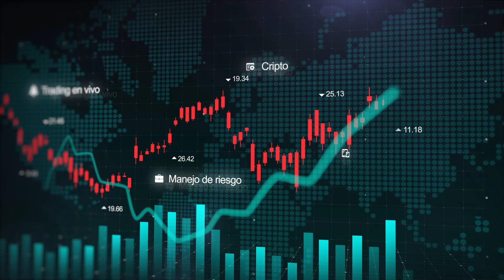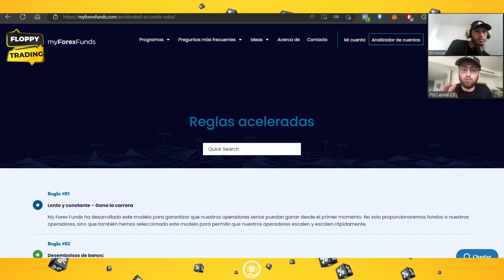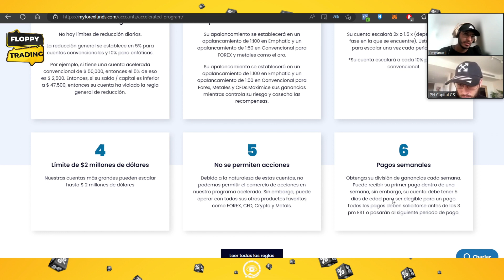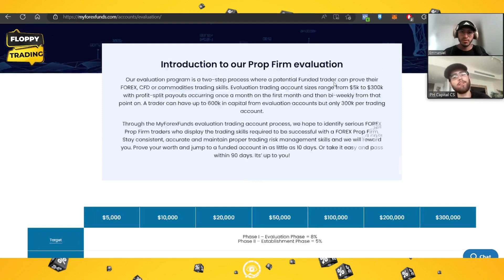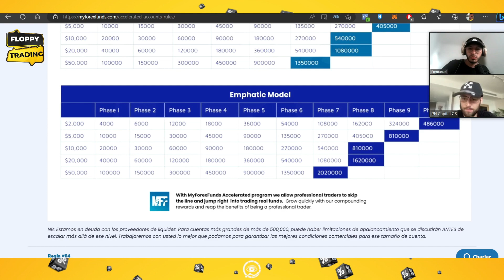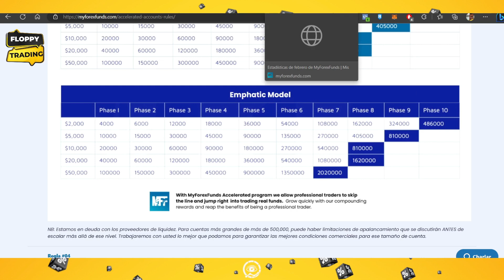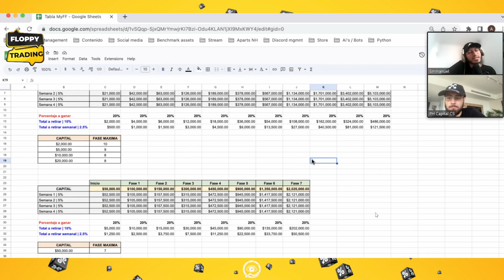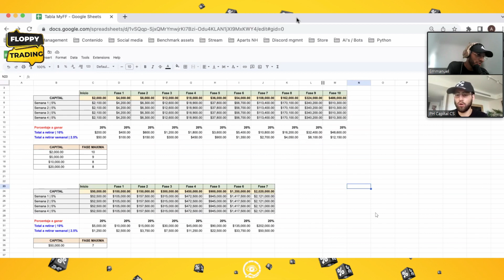¿Mejor que FTMO? ft @asabfx NO ES EL RETO !! 😵‍💫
Estadísticamente la cantidad de traders que pagan pruebas o retos de fondeo, no logran recibir dinero, inclusive luego de pasar las 2 fases de objetivo para ser fondeado. El trading es un negocio que permite obtener beneficios económicos considerables a largo plazo, es por este motivo que en este video, te damos solución al problema de los retos y traemos un plan porcentual de crecimiento para el millón de dolares.

👉Trading en vivo en sesión de New York de lunes a viernes, 6 30 Am EST.
Propósitos educativos, este no es un servicio de señales, opera bajo tu responsabilidad, la negociación en bolsa acarrea un alto riesgo y podrías perder todo tu capital si no tienes experiencia previa.📚

✅Gestionamos tarjeta física MasterCard SKRILL y NETELLER para retirar en cajeros y evitar impuestos y comisiones altas por retiros

✅HASTA UN 90% EN DIVISION DE GANANCIAS  EN FONDEO

⚠️Operar NO es fácil, no es un plan para hacerse rico rápidamente, las señales NO funcionan, los MLM son una mierda. TRADING puede ser muy lucrativo con años de experiencia, horas de estudio, conocimiento económico / fundamental, plan de trading / riesgo y continuar siendo mentalmente fuerte, disciplinado y paciente durante un largo período de tiempo.

⚠️El trading exige lo mejor de usted, emociones y vida, ya que puede ganar TONELADAS de dinero muy rápido y también correr el riesgo de perder. Una explicación simple es que el DÓLAR dirige nuestro mundo es por eso que vamos a la escuela, vamos a  trabajar, etc.  De a a un hombre o mujer $1000 y luego quíteselos ahora vea  cómo cambia su estado de ánimo. Realmente creo que cualquier debilidad o fortaleza emocional se amplifica x100 en el trading.RE